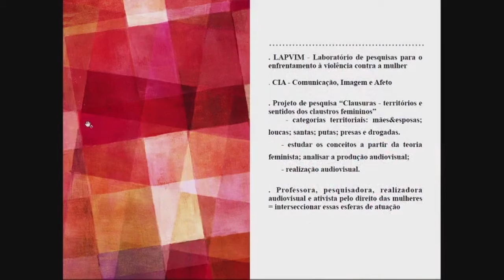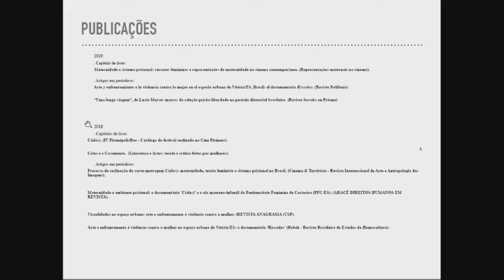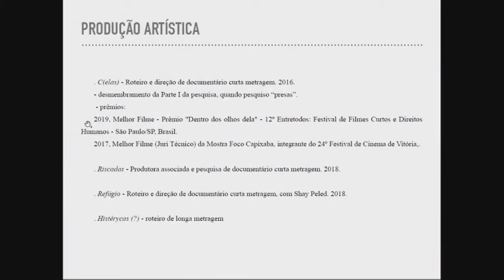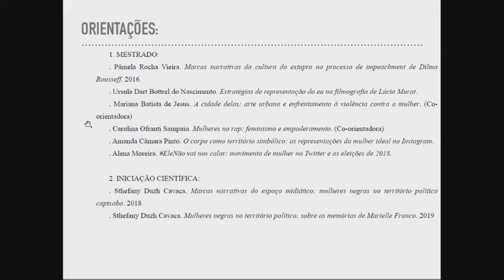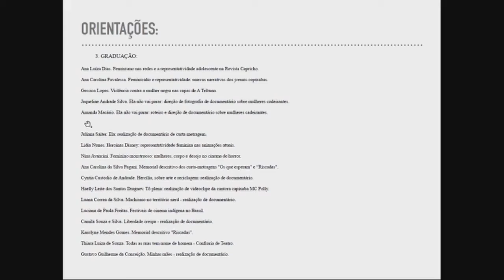V Seminário Comunicação e Territorialidades (2019) Profa. Gabriela Alves